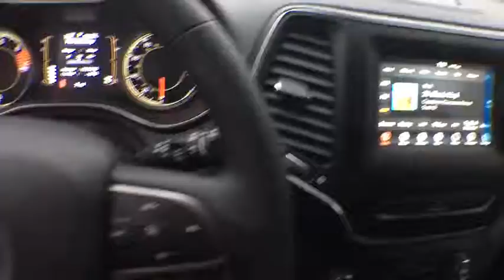2019 Jeep Cherokee Tyler, Longview, Mineola, Jacksonville, Lindale, TX C428882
Diamond Black N 2019 Jeep Cherokee available in Tyler, Texas at Patterson CDJR Hyundai Tyler. Servicing the Longview, Mineola, Jacksonville, Lindale, TX area.
2019 Jeep Cherokee  - Stock#: C428882 - VIN#: 1C4PJLCB9KD428882

3120 S SW Loop 323

$3,500 off MSRP!brbr2019 Jeep Cherokee Latitude FWD 9-Speed 948TE Automatic 2.4L I4 Diamond Blackbrbr22/31 City/Highway MPG Price includes: $1,000 - Chrysler Capital 2019 Bonus Cash **CK5 (CA,MA,SE,SW). Exp. 04/30/2019, $2,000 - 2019 Retail Consumer Cash 63CK1. Exp. 04/30/2019